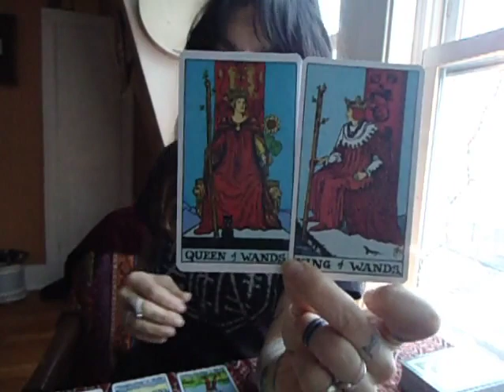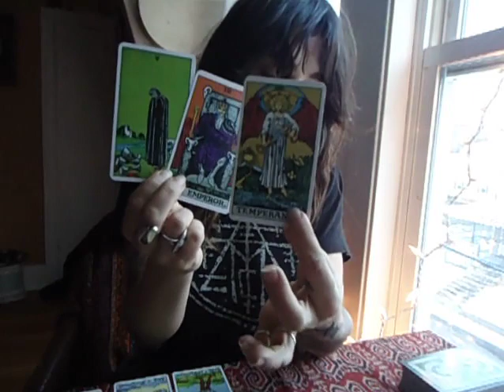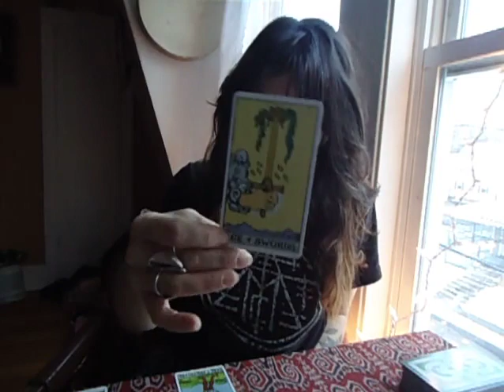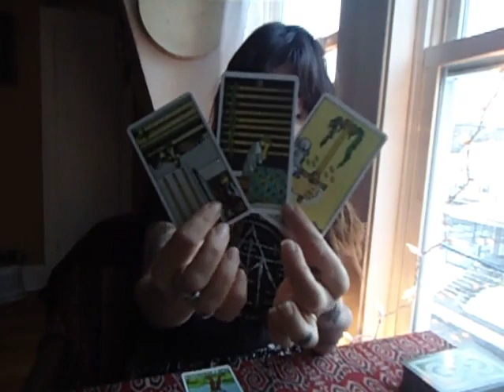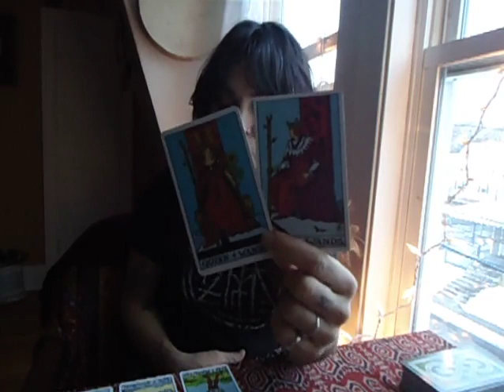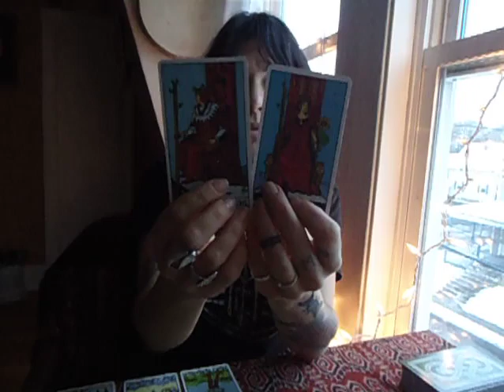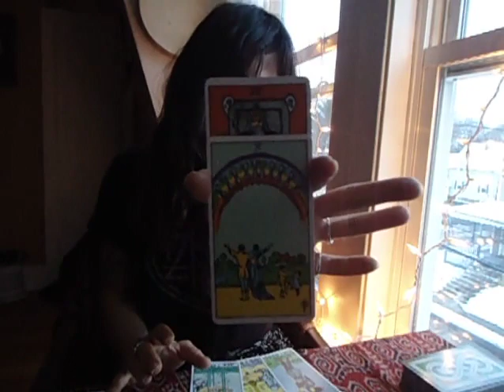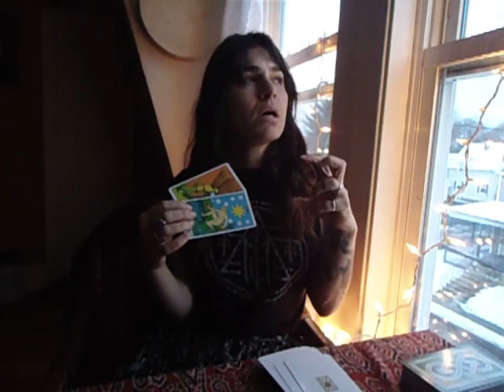Aquarius ~ Dec 15 - 30 Tarot (For every winter comes a spring.)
Hey everyone. Thanks for being here. Glad we found one another.
Happy healthy winter solstice and whichever holy days you observe!

These are general. If you are looking for how you are affected overall, watch your sun. Bigger karmic lessons can be ascendent based. For how you are growing emotionally, view your moon sign and venus can be helpful for how your heart is feeling etc.

If you would like to donate energy for energy, I'd be much obliged.

Peace.